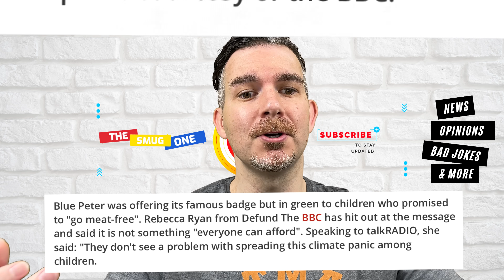TV licence cancellations to INCREASE after latest BBC campaign causes FURIOUS backlash??!! 🤨😡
In this video I’ll go through and give my opinion on an article from The Daily Express entitled BBC demanded to ‘stop campaigning and be a broadcaster’ in heated Blue Peter row.

More people are bound to cancel their BBC TV Licence if they  continue to carry on with campaigns like this.